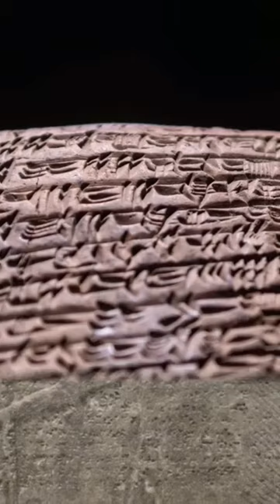They Found Sumerians Linked to the Book of Enoch